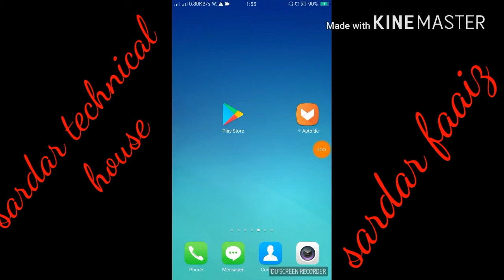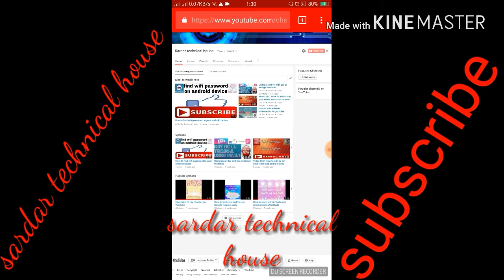Funny video in Pakistan !! Latest news